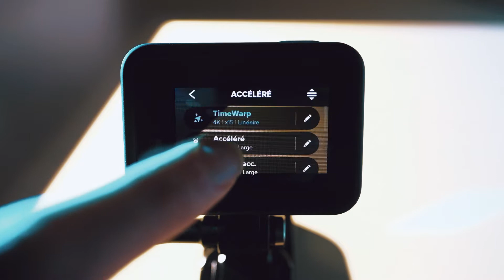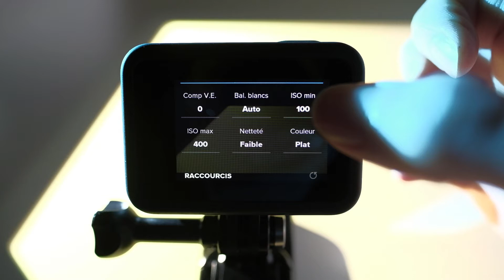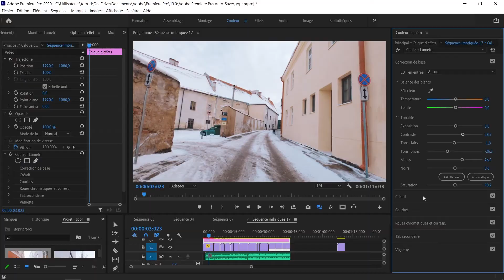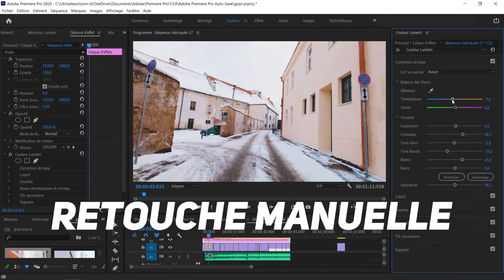GUIDE des TIMEWARP sur GoPro / Toutes les astuces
MES LIENS :
MATÉRIEL QUE J'UTILISE :
Cameras GoPro 👉
Accessoires Telesin 👉